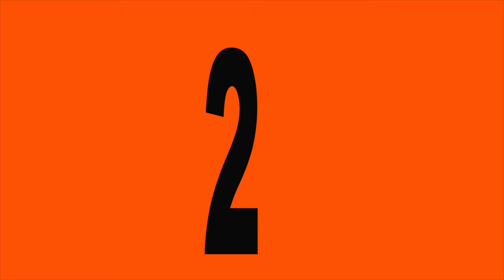3 Awesome Life Hacks - DIY Ideas For Toys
Today I`ll show,3 Awesome Life Hacks - DIY ideas For Toys
It`s a very helpful video.. all of you can make this if try at your house..